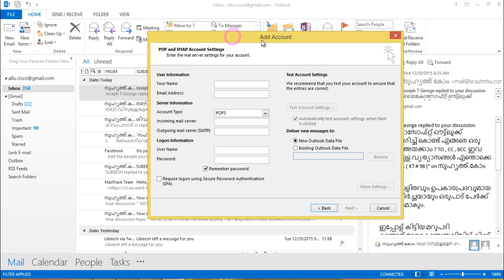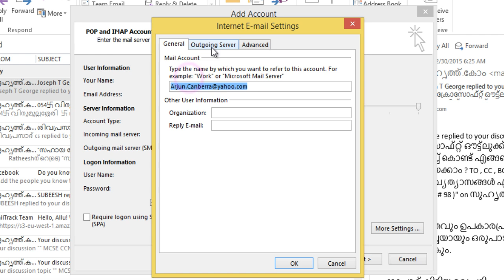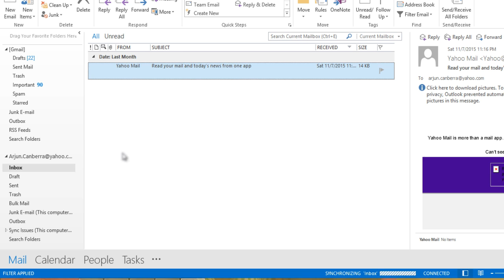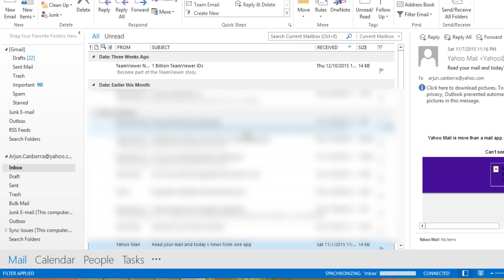MICROSOFT OUTLOOK 2013 MALAYALAM - PART 5 - HOW TO CONFIGURE YAHOO ACCOUNT IN OUTLOOK 2013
Please Watch All Classes and Support . Thanks..